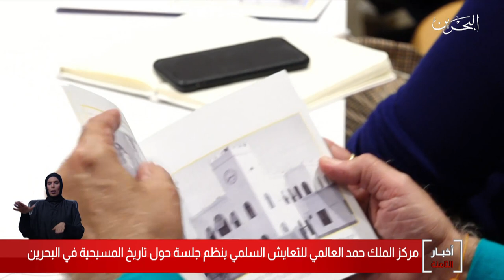البحرين مركز الأخبار : مركز الملك حمد العالمي للتعايش السلمي ينظم جلسة حول تاريخ المسيحية في البحرين